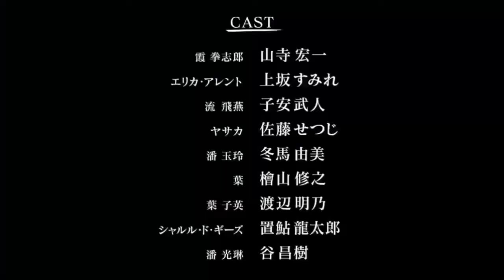Fist of the Blue Sky Regenesis Trailer - April 2018 HD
The new anime of Manga Fist of the Sky Blue, The Anime will be present in 3D format.

Tells the story of Kasumi Kenshiro, who in 1932 was a University of Japan literature professor. Only after hearing the news of the death of his beloved and close relatives, he had to return to Shanghai and return to Yang Wang, the 62nd heir of Hokuto Shinken and the Qing Bang Triad fighters.
There he must face various criminal Organizations, find other heirs, and engage with the military conspiracy of the country preparing for war.